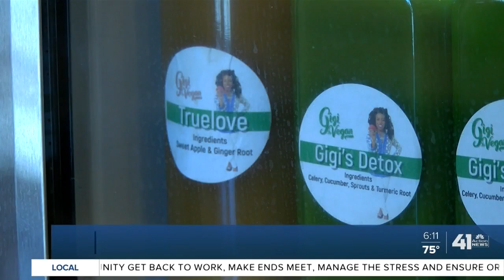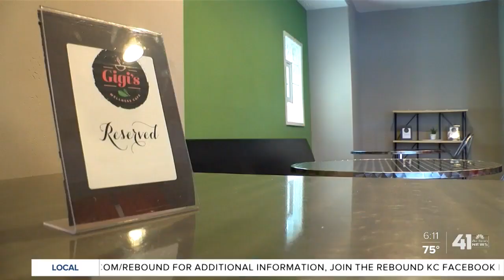Black Restaurant Week starts Friday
Kansas City's first ever Black Restaurant Week starts Friday.